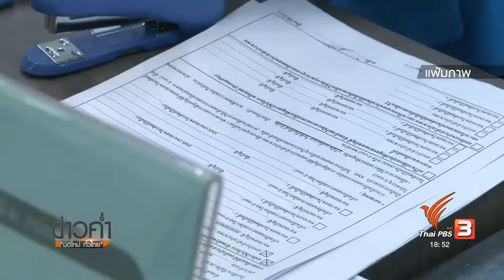คลังจี้ธนาคารพาณิชย์ลดดอกเบี้ยเงินกู้รายย่อย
รัฐมนตรีว่าการกระทรวงการคลังขอความร่วมมือธนาคารพาณิชย์ขนาดใหญ่ เป็นผู้นำตลาด ลดดอกเบี้ยเงินกู้ธุรกิจขนาดเล็ก